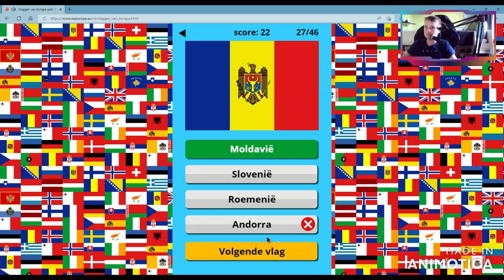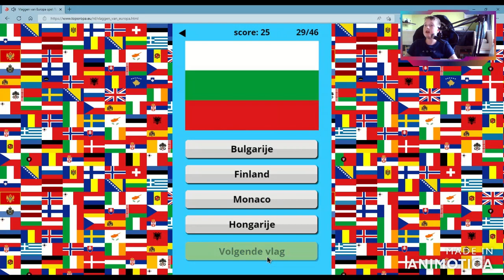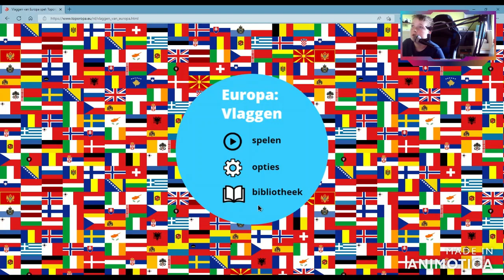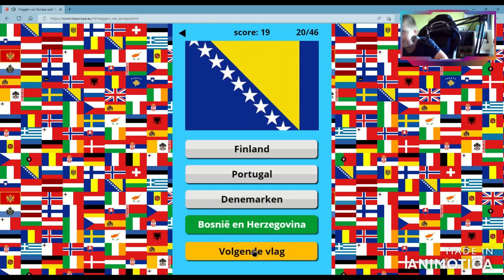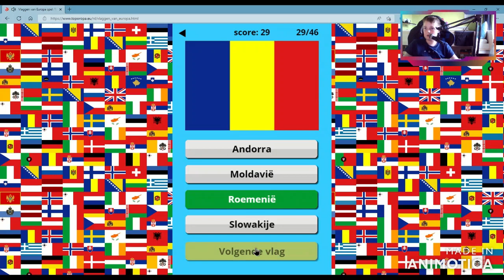IK HAAT TOPOGRAFIE!!!